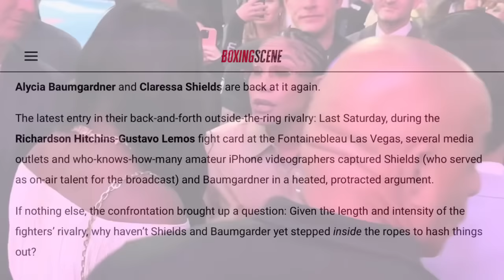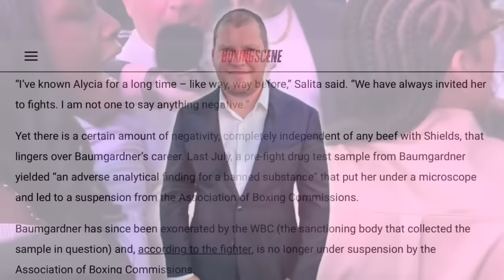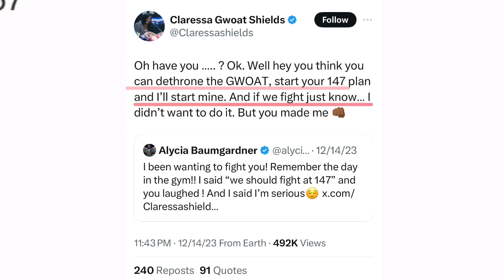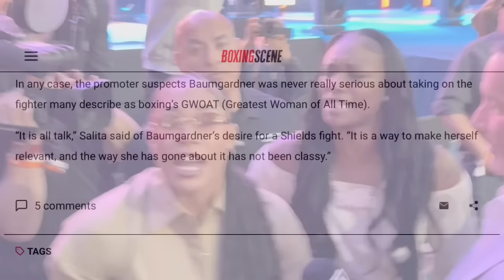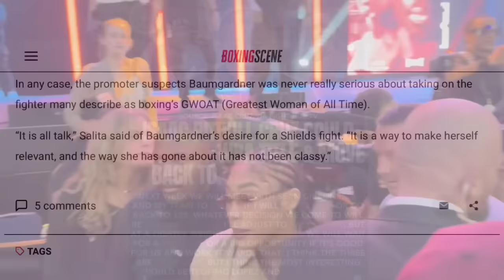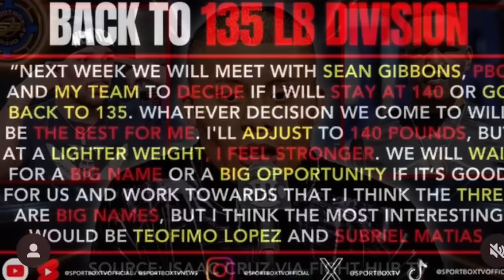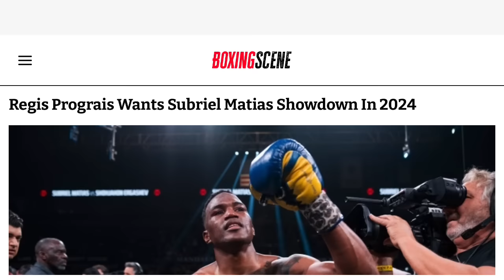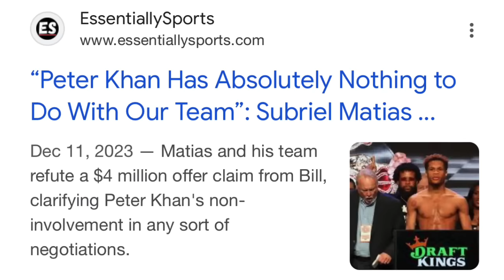THE RELAY: Salita on Shields vs Baumgardner, Cruz dropping WBA title? Matias blasts Haney/Prograis